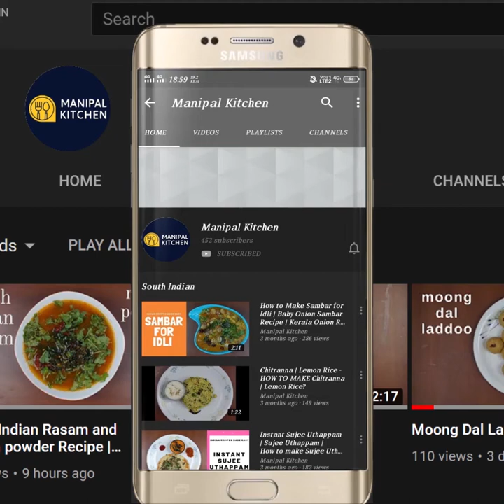White Peas Aloo curry | Ghuguni Recipe |ಒರಿಸ್ಸಾ ಮೂಲದ, ರುಚಿಯಾದ , ಆಲೂಗಡ್ಡೆ ಬಿಳಿ ಬಟಾಣಿ ಗುಗುನಿ ರೆಸಿಪಿ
White Matar -Aloo Curry| Ghuguni Recipe | English Sub-Titles | ಒರಿಸ್ಸಾ ಮೂಲದ, ಗುಗುನಿ ರೆಸಿಪಿ, ರುಚಿಯಾದ ,ಆಲೂಗಡ್ಡೆ ಬಿಳಿ ಬಟಾಣಿ ಗ್ರೇವಿ, | Odisha Style Manipal Kitchen
We normally associate dried peas with a deep green colour, but they are available in yellowish white colour too.  When fresh peas are not available and when we want to relish , a hardier, flavoured legume is the best choice for us. White peas is a powerhouse of health benefits.  It  is filled with fiber and packed with protein and also  iron rich and zipped with zinc.  We prepared a host of dishes and today I would like to share the recipe of Ghugni' an odian recipe so yum and different but very delicious. Here goes the recipe:
INGREDIENTS TO COOK:
1. Soaked white peas - 2 cups
2. Peeled potatoes - 2 (medium )
3. Turmeric powder - 1/4 tsp
4. Cooking oil - 1 tsp
5. Salt - 1/2 tsp
6. Bay leaf -1
7. Cinnamon - 2 " piece
8. Cardamom -2
9. Star anise - 1
INGREDIENTS OF MASALA POWDER:
1. Turmeric powder - 1/2 tsp
2. Byadgi chili powder - 2 tsp
3. Coriander powder - 1 tsp
4. Pav bhaji masala powder - 1 tsp
5. Fennel powder - 1/2 tsp
6. Chickpea atta - 1 tsp
INGREDIENTS OF SEASONING:
1. Cooking oil - 4 tsp
2. Sugar - 1 tsp
3. Chopped onion - 1 cup
4. Ginger-garlic paste - 1 tsp
5. Chopped tomatoes - 2/3 cup
6. Salt - as needed
7. Kasuri methi - 1 tsp
8, Garam masala powder - 1/2 tsp
9. chopped coriander leaves - as needed to garnish
PROCEDURE:Wash and soak white peas in water overnight.  Drain water and add fresh water and transfer to the cooker along with 2 peeled potatoes   and add turmeric powder, cooking oil, salt, bay leaf, cinnamon, cardamom and star anise and cook till soft. Prepare masala powder by mixing turmeric powder, byadgi chili powder,  coriander powder, pav bhaji masala powder, fennel powder and chickpea atta and mix well and this is the  masala powder for  this dish. Place a wide pan with 4 tsp cooking oil in it on medium flame and when hot add 1 tsp sugar to it.   When it melts add chopped onion to it and fry till translucent. Add Ginger-garlic paste and fry till aromatic for a minute on low flame.  Add chopped tomatoes and salt and fry till tomatoes turn mushy by cover & cook on low flame for 2 minutes till oil releases.  Add prepared masala powder and fry 1 minute and add 2 tbsp water and cover and cook till oil releases.  Add 1 tsp kasuri methi powder and give a good mix. Add cooked white peas and give a good mix and the dish turns colourful.  Add 1 cup water, adjust consistency and also 1/2 tsp garam masala powder  and cover and cook for about 5 minutes. After this dish boiling and flavours are absorbed and is the final step of adding coriander leaves and garnish.  Yummy Ghuguni is ready to serve.  Yum Yum!
SERVES:4
Other Related Links On This Channel:
1. atta garlic lachcha paratha)
2. (Knol Kol Peas Masala)
4.
2.